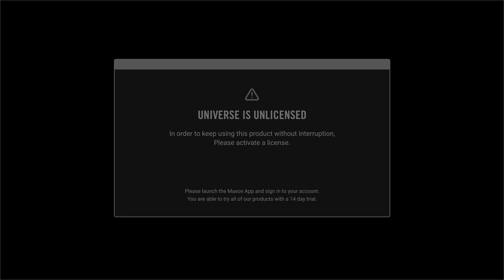Top 20 Instiz iChart Chart - October 2023 Week 2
The Instiz iChart aggregates chart data from several of South Korea’s music charts into one comprehensive chart. This is the chart that helps to determine if a song has an All-Kill (AK) or Perfect Kill (PAK) status.

Here are the popular songs on the Korean sales charts for October 2023 Week 2

aespa (에스파) - Spicy
RIIZE (라이즈) - Get A Guitar
Lim Young Woong (임영웅) - Love Always Runs Away (사랑은 늘 도망가) (Young Lady and Gentleman  (신사와 아가씨) OST)
LE SSERAFIM (르세라핌) - Eve, Psyche & The Bluebeard's Wife (이브, 프시케 그리고 푸른 수염의 아내)
Lauv - Steal The Show (Elemental OST)
STAYC (스테이씨) - Bubble
IVE (아이브) - Either Way
NewJeans (뉴진스) - Hype Boy
Woody (우디) - Flower In The Desert (사막에서 꽃을 피우듯)
(G)I-DLE ((여자)아이들) - Queencard (퀸카)
HWASA (화사) - I Love My Body
IVE (아이브) - I Am
Park Jae Jung (박재정) - Let's Say Goodbye (헤어지자 말해요)
Jeon Somi (전소미) - Fast Forward
NewJeans (뉴진스) - Super Shy
NewJeans (뉴진스) - ETA
Jung Kook Feat. Latto (정국) - Seven
Dynamic Duo & Lee Young Ji (이영지) - Smoke
AKMU (악동뮤지션) - Fry's Dream (후라이의 꿈)
AKMU (악동뮤지션) - Love Lee